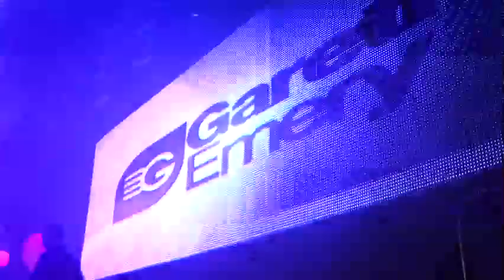Beyond Wonderland Seattle